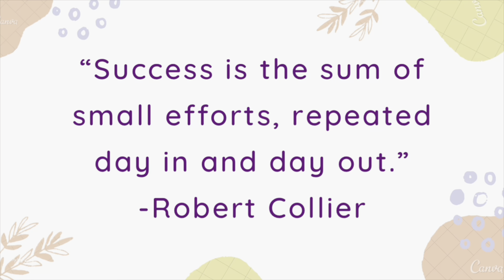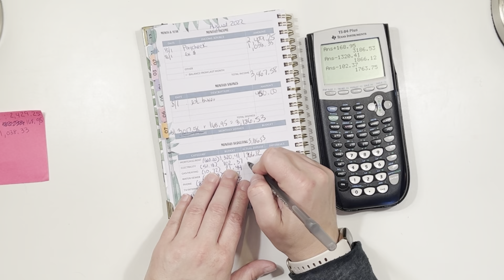Budget With Me | August 1st Paycheck | Zero Based Budget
Plan my budget with me with my August 1st paycheck for the period of 8/1 - 8/15

Introduction:            00:00
Budget:                     00:33
Cash Envelopes:      10:58
Denominations:        17:51
Saying Goodbye:      23:27

6 Month Update - Part 1

Join me as I work my way towards a more stable financial future through budgeting and cash stuffing. My goal is to pay off debts and student loans, build sinking funds, and move towards financial independence.

I have a second channel focused on tarot:

Highdeserttarotist